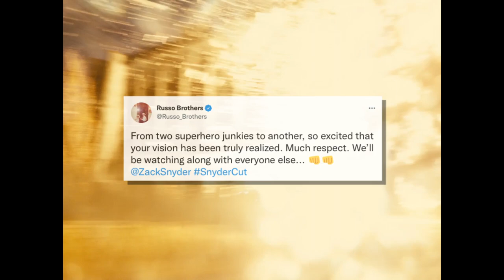The BEST Movies of 2021!!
The Best Movies of 2021. In this video I give you my Top 5 Best Movies of 2021! Could it be Spider-Man No Way Home? Could it be Zack Snyder's Justice League? Could it be The Matrix Resurrections?!
Watch my Top 5 Best Movies of 2021 video to find out!